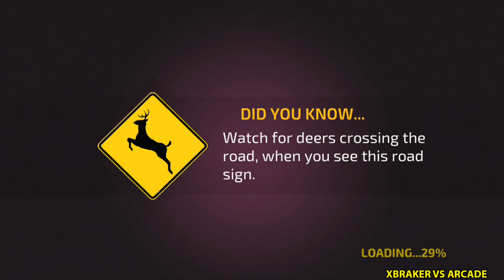Car Driving Academy 2018 3D New Paint Police Car Highway Patrol Unlocked Android Gameplay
♥ About This Game: Road signs and driving made simpler – just for you! Enroll in this virtual school of driving called the Car Driving Academy 2018 3D, and master your driving and parking skills.

Car Driving Academy 2018 3D Features:
- 50+ unique road signs to learn
- 100 levels to play, including the Grand Tests, Night Driving and Challenges
- 3 different camera views
- Realistic driving mechanics
- 100 different cars to drive

Minimum Requirement :
2GB RAM | Android 4.0 or later | Device powered by an ARMv7 (Cortex family) CPU | GPU support for OpenGLES 2.0 is recommended

About Games2win:
Games2Win is a fun company that believes in creating amazing and enjoyable games for all ages. We have over 800+ proprietary games that are available both online and on mobile.Some of our smash hit games are Parking Frenzy, Star Fashion Designer, Fashion Diva, Power Cricket T20 and BFF High School Fashion. Currently, our company boasts of more than 120+ million app downloads and 9 million gamers a month. And this is just the beginning!